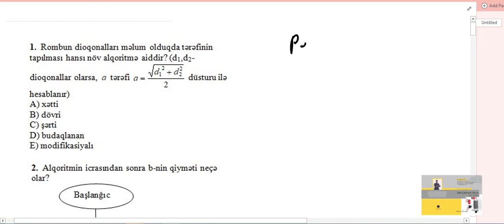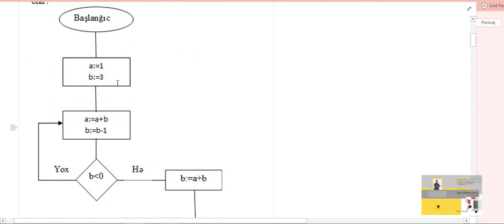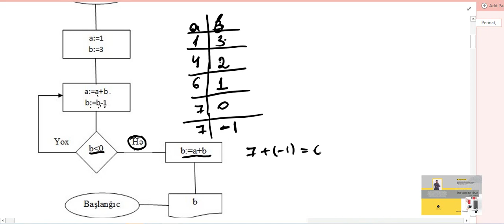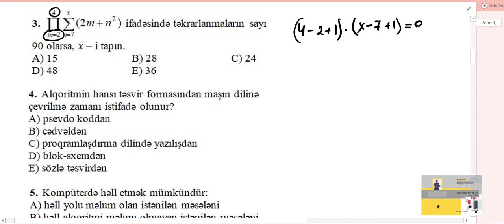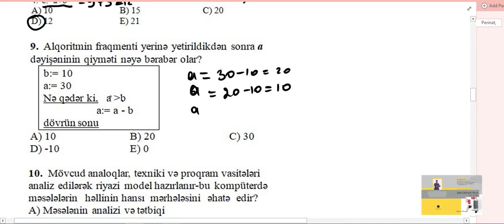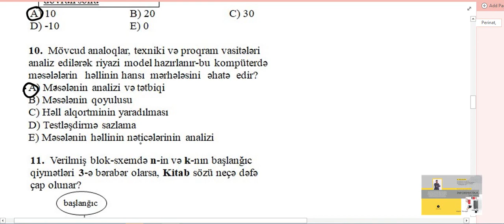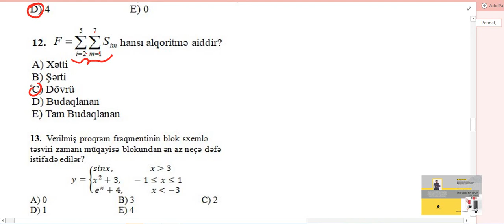Alqoritmlər quiz izahı. İnformatika abituryentlər və müəllimlər üçün.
irdlarınızı və suallarınızı şərh bölməsinə qeyd edə bilərsiniz. Bəyənib abunə olun ki, daha çox insan faydalansın.